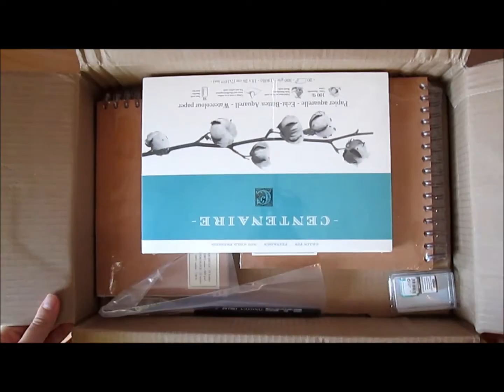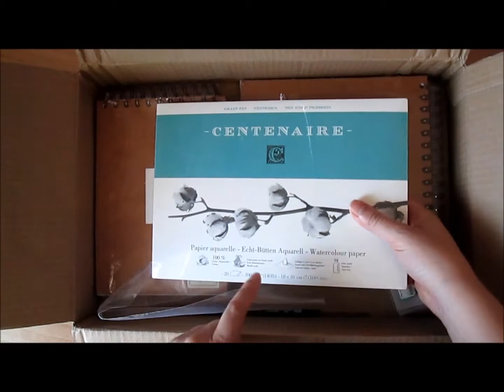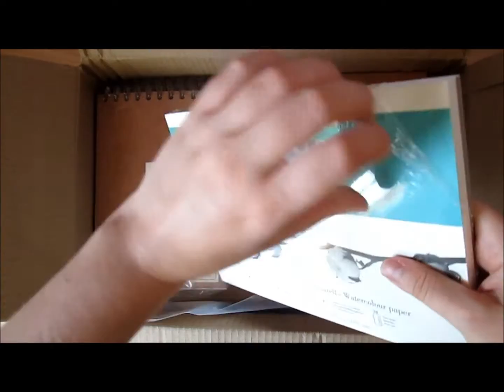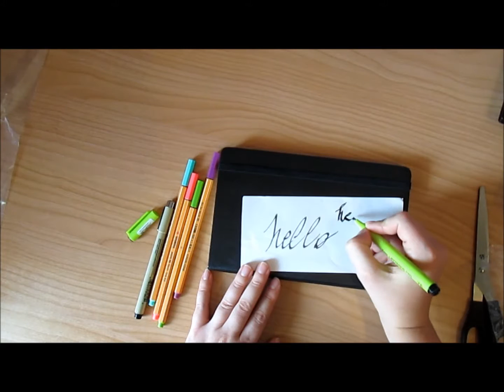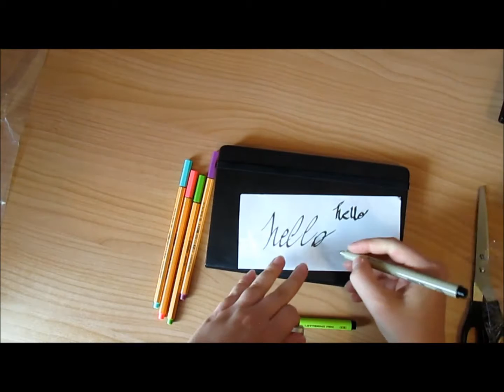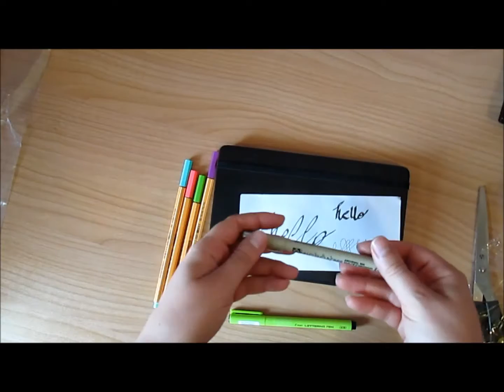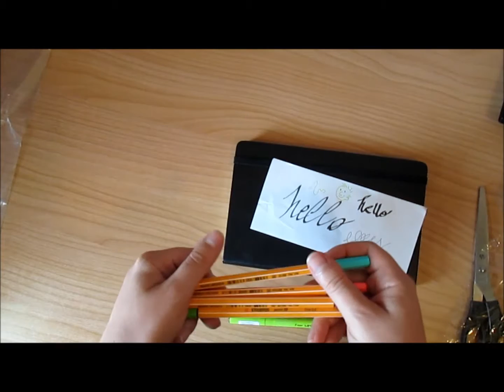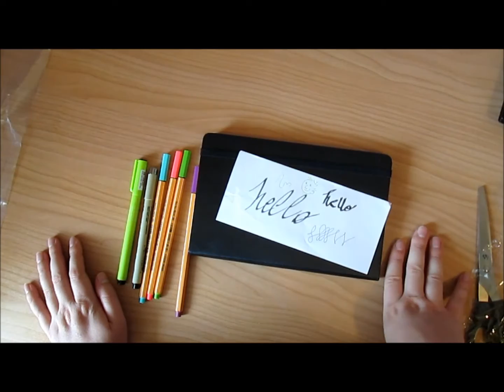HAUL || ClaireFontaine, Centenaire, Moleskine and A LOT OF PENS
Art Supply Haul! And hopefully the beginning of an Art Journal? We'll see how it goes.

Materials:
- Centenaire, Cold Pressed, 100% Cotton
- Clairefontaine Spiral Travel Sketchbook, 100% Cotton, Sizes A5 and 20x20cm
- Da Vinci Casaneo, Round, Size 6
- Schmincke Horadam Half-Pans
- Moleskine Art Plus Sketchbook, Size 13x21cm
- Sakura Pigma Micron, Size 0.05
- Pilot Lettering Pen, Size 30
- Stabilo Pens, Fine 0.4